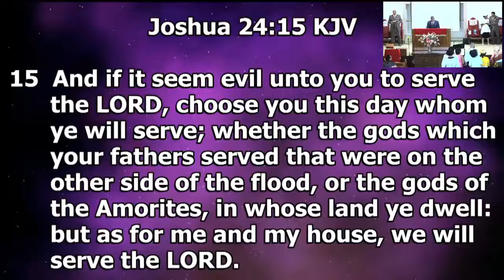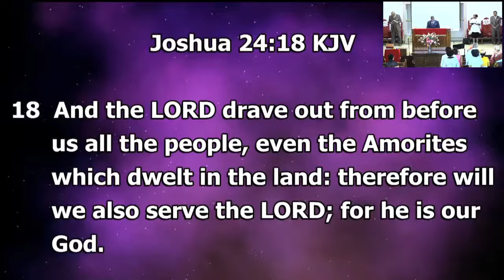capture 18 June 2016 11 07 32 AM 00003